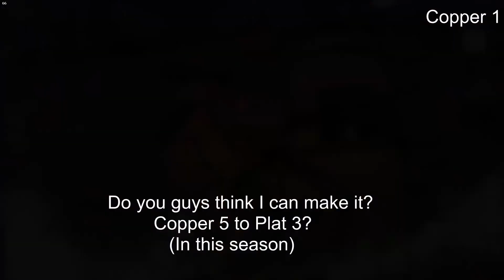Going From Copper 5 Back up to Plat (Part 1) - Rainbow Six Siege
Most of these clips are from Med gold to med plat rank lobbies. Just so y'all know.
(I was Diamond on console btw)

Sensitivity:
12 Horz
12 Vert
51 (1x)
57 (1.5)
74 (2x)
75 (2.5x)
78 (3x)
800DPI
0.02 Mouse Sens Multiplier

Graphics:
Everything low/off except shadows (medium)
4:3 Aspect Ratio
84 FOV